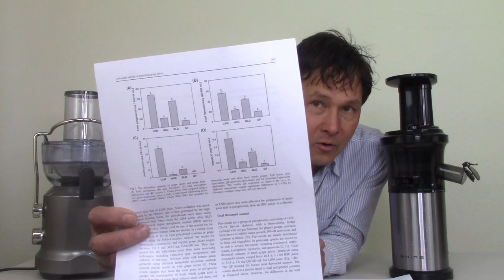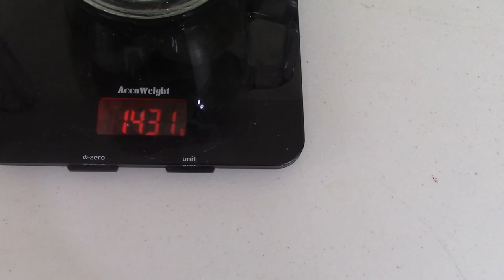Breville Juice Fountain Cold vs Shine Cold Press Juicer Review Comparison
compares the Breville Juice Fountain Cold BJE430SIL High-Speed Centrifugal Ejection Juicer and the Sine Vertical Single Auger Cold Press Juicer.

In this episode, you will learn the specific differences and similarities between the high-speed centrifugal ejection juicer and a low speed single vertical auger juicer.

First, John shares with you how each of these juicers operates as well as basic assembly and disassembly as well as the various parts of the juicers.

Next, John will compare some of the pros and cons of each of the juicers and share which juicer is more effective at juicing certain types of produce.

Next, you will learn from the scientific journal published articles on which juicer makes a juicer with more nutrition including important antioxidants that can have significant benefits to your health.

Next, John will do a juice-off comparison test, and juice equal amounts of cactus fruit in each juicer.  You will learn how much juice each model makes, along with how the juice pulp looks that each juicer created.

You will also learn how much more juice was still left in the pulp that was created by the Breville juice fountain juicer cold.

Next, John will taste each of the juicers to let you know if there is a difference in taste between these two juicers.

Finally, John will share his summary of these two juicers and declare the winner of this juice off comparison review.

After watching this episode, you will learn the differences between the Breville Juice Fountain Cold BJE430SIL and the Shine Single Auger Juicer.

Referenced Links:
Link to Journal Published study on the nutritional quality of Tomato Juice

Link to Journal Published study on the nutritional quality of Grape Juice